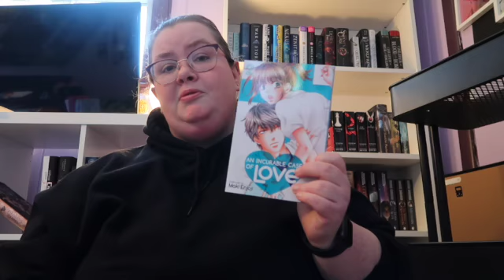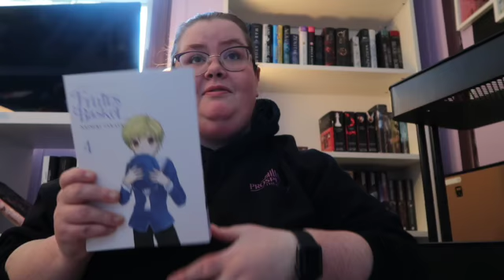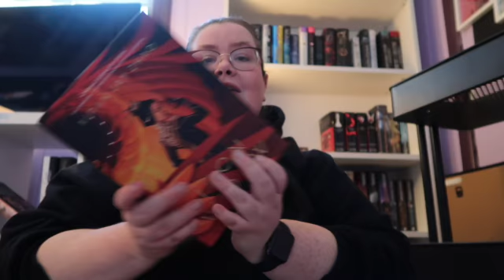April Wrap Up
All 24 books that I read in the month of April.